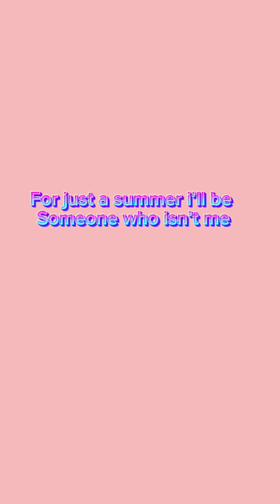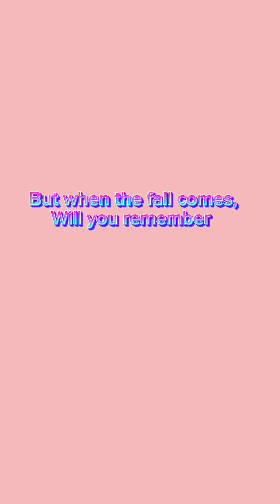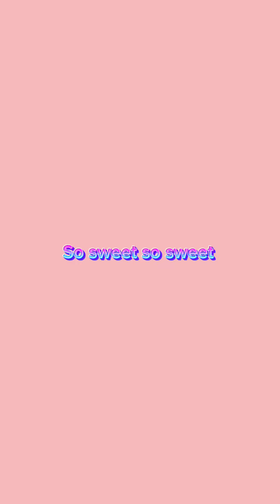Sugar high 🍬 (sped up) with lyrics